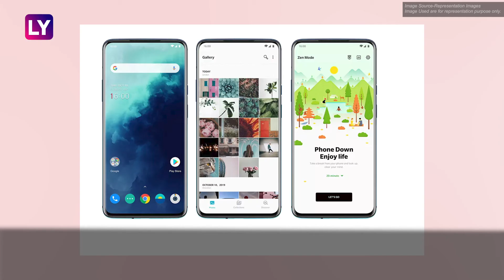Weekly Tech News Roundup: Telecom Tariff Plans Revised, Huawei Watch GT 2, Redmi K30, Google Play 'B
Weekly Tech News Roundup: Like Last Week, There Were Many News In The Market Alongside Launches, Gossips & Speculations. Here's What We Heard From The Technology Industry Last Week